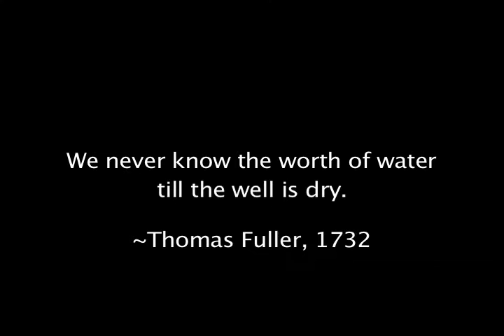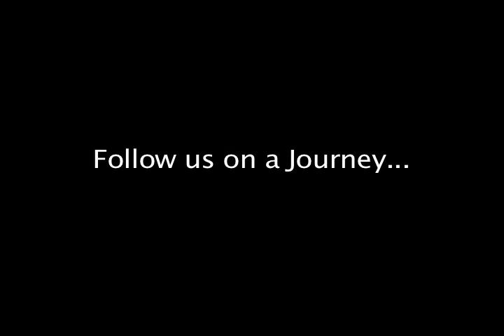Recycle Rainwater With RainXchange Water Harvesting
- Capture, store, recycle, reuse rain and storm water with RainXchange.